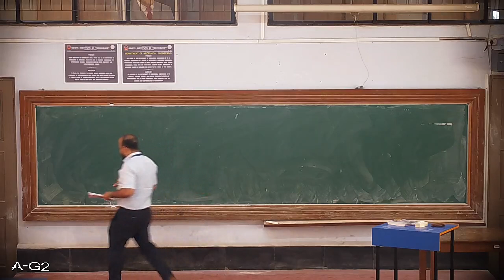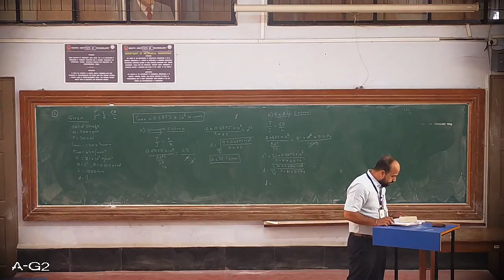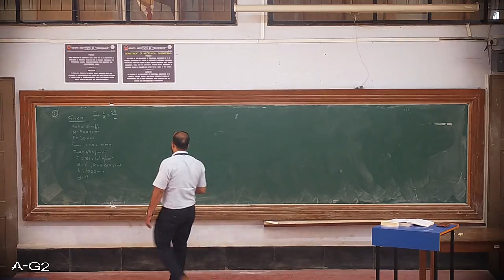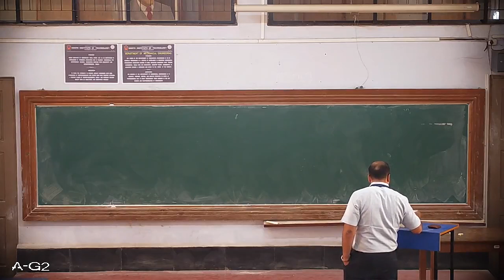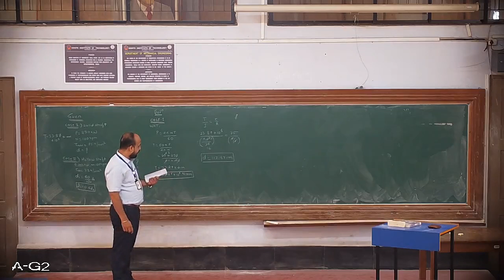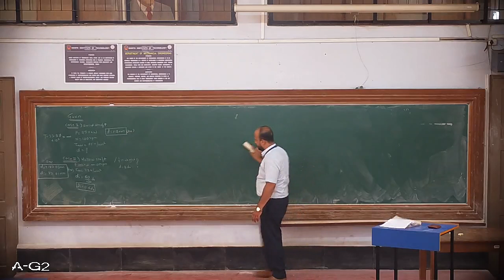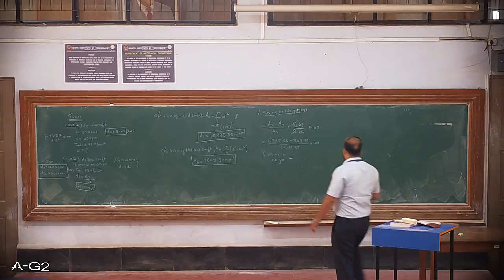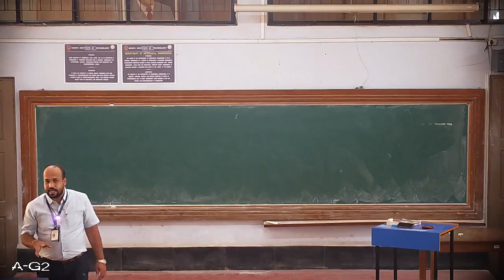18ME44A MOM UNIT5 NUMERICAL ON TORSION PART 2 LECTURE 3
In this lecture we have covered the numerical on Torsion of Shafts.